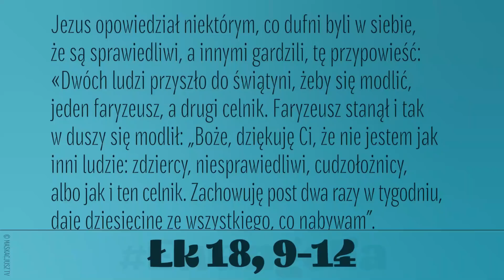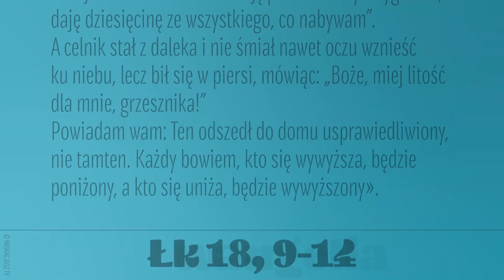Ewangelia | 13 marca 2021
Jezus opowiedział niektórym, co dufni byli w siebie, że są sprawiedliwi, a innymi gardzili, tę przypowieść:
«Dwóch ludzi przyszło do świątyni, żeby się modlić, jeden faryzeusz, a drugi celnik. Faryzeusz stanął i tak w duszy się modlił: „Boże, dziękuję Ci, że nie jestem jak inni ludzie: zdziercy, niesprawiedliwi, cudzołożnicy, albo jak i ten celnik. Zachowuję post dwa razy w tygodniu, daję dziesięcinę ze wszystkiego, co nabywam”.
A celnik stał z daleka i nie śmiał nawet oczu wznieść ku niebu, lecz bił się w piersi, mówiąc: „Boże, miej litość dla mnie, grzesznika!”
Powiadam wam: Ten odszedł do domu usprawiedliwiony, nie tamten. Każdy bowiem, kto się wywyższa, będzie poniżony, a kto się uniża, będzie wywyższony».